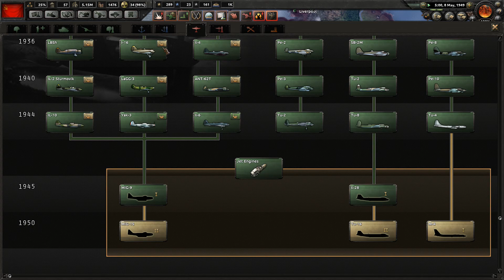Let's Play Hearts of Iron IV: USSR #39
It is time to try the USSR.  I have played as the USSR many times off video and even tried to live stream it on Twitch.  I have had some great experiences as the USSR and some nightmares.  We will have to see how this one turns out.

I want to thank all of you for watching these videos, all of you are appreciated.  Please consider liking the video and giving it a thumbs up.

Hearts of Iron 4 by Paradox Interactive
Games - Paradox Interactive

I did not buy this game, it was a gift from a friend.